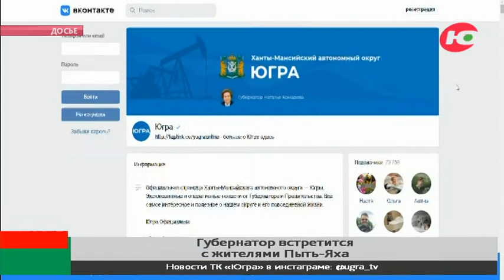Наталья Комарова встретится с жителями Пыть-Яха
Наталья Комарова онлайн встретится с жителями Пыть-Яха. Прямой эфир состоится 24 апреля в 12:00. Югорчане смогут задать вопросы о развитии города и реализации в нём национальных проектов.